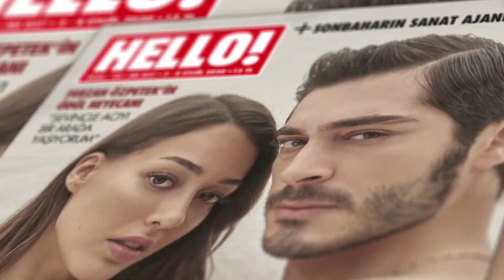Burak Deniz & Dilan Çiçek Deniz | HELLO! Türkiye Backstage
Eğlenceli, ‘cool’, özgün ve sevecen iki özgür ruh Dilan Çiçek Deniz ve Burak Deniz.  BluTV’de yayınlanan ‘Yarım Kalan Aşklar’ dizisinde daha önce örneğine rastlanmayan bir senaryo ile karşımıza çıkmış ve Eylül ayında HELLO!’ya özel pozlar vermişlerdi...